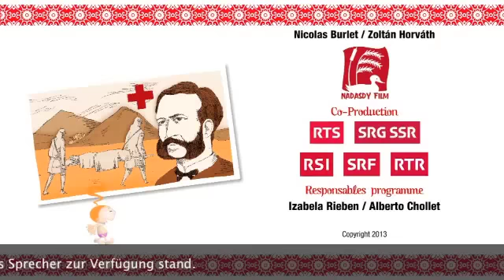Henry Dunant und das Rote Kreuz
Ein Animationsfilm über Henri Dunant und zur Gründung des Roten Kreuz. Wir danken dem Schweizer Roten Kreuz, dass wir eine deutsche Version des Filmes herstellen durften!
Auf den Seiten des DRK-Landesverband Hessen finden Sie zum Thema 150 Jahre Genfer Konvention ein kostenfreies Medienpaket!